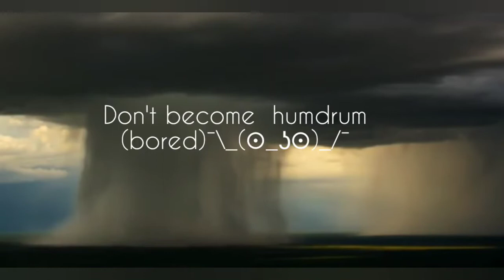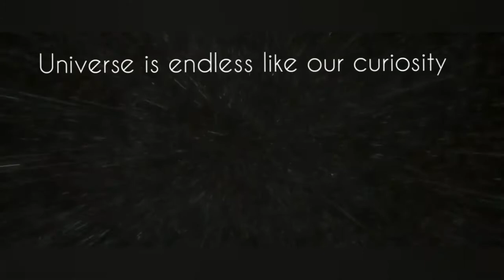Zooming out from Earth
This video is about a zoom out  from  Earth to the edge .
Universe is complete unexpected
Anything can be happened .
We are trying to understand behavior of universe .
This video clearly give a description about universe shape and size
Universe is infinite
Or endless

Video brought to u by -

Realistic originals

Edited by -Divyanand tripathi

U can use this video

Thanks YouTube and Google maps

Jai hoo

Take care

Tripathi presentation

¯\_ʘ‿ʘ_/¯